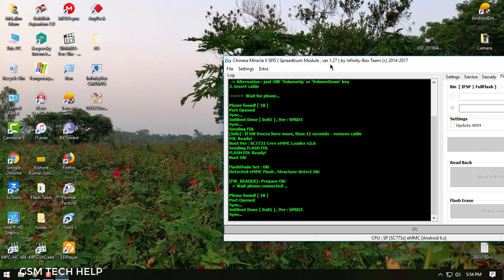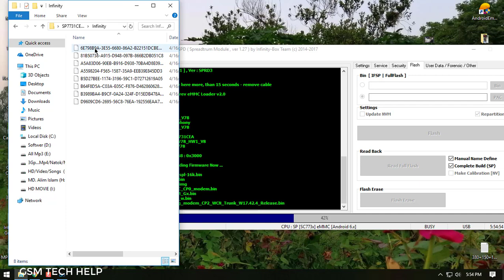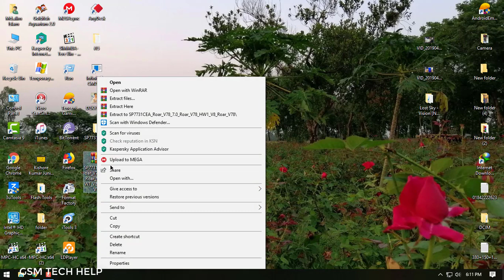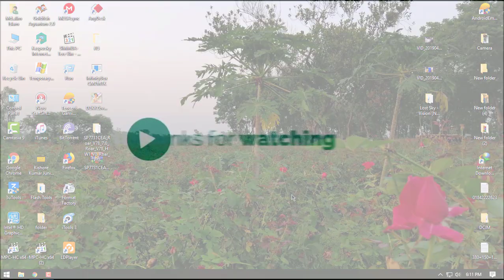Symphony Roar V78 Flash File Without password...free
symphony v78 flash file download without password

symphony v78 flash file cm2

symphony v78 flash file needrom

symphony roar v78 v7 flash file

symphony roar v78 flash file without password

symphony v78 flash tool

symphony roar v78 rom